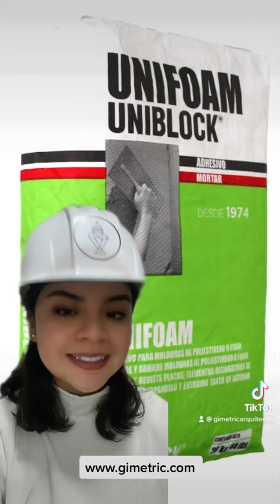COLOCA MOLDURAS Y CREA ESPACIOS SOFISTICADOS 👷🏻‍♂️✅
Arquitectura | Construcción | Interiorismo
Construimos el mejor espacio que hayas tenido

🔺Pregunta por nuestros servicios y promociones
▫️Diseño arquitectónico
▫️Construcción
▫️Remodelación
▫️Dibujo de planos
▫️Proyecto ejecutivo
▫️Interiorismo
▫️Renderizado y recorridos virtuales